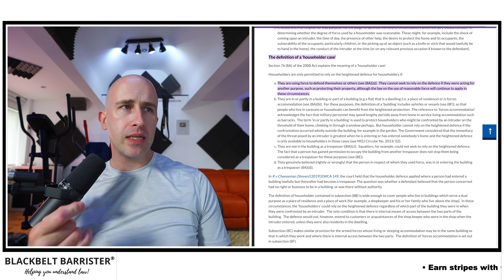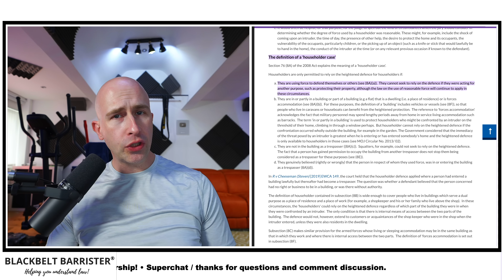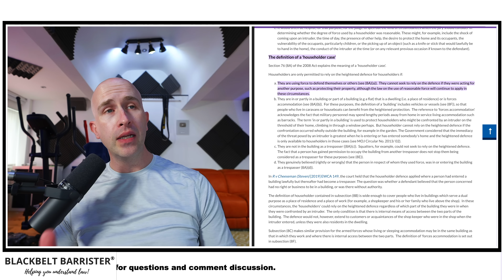A weapon for Defending your home?